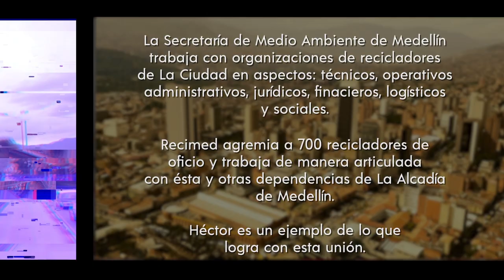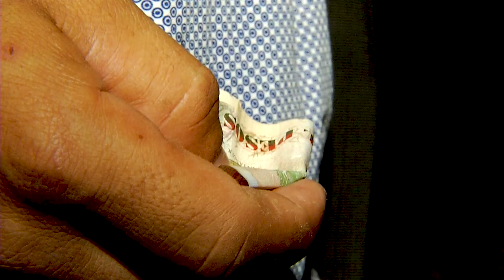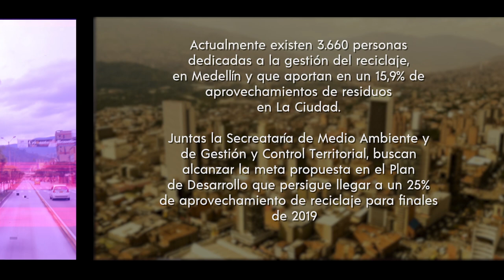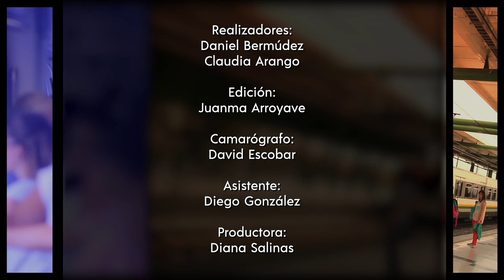Medellín Se Cuenta - Capítulo 5 [Programa Completo] Telemedellín